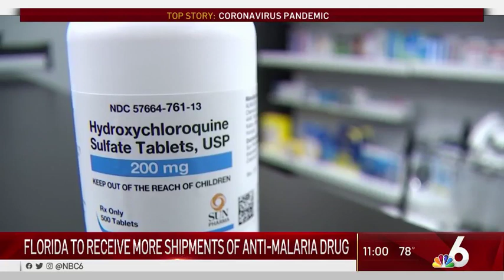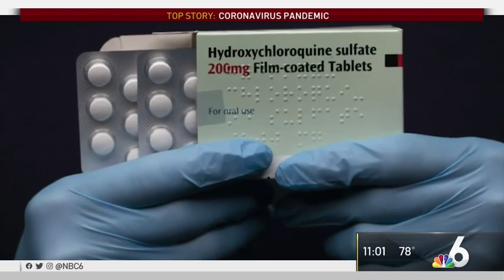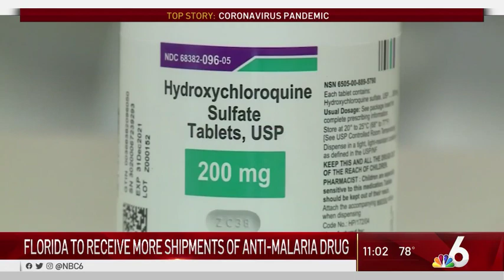Florida to Receive More Shipments of Anti-Malaria Drug Hydroxychloroquine | NBC 6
A huge shipment of the anti-malaria drug will be in Florida soon. It’s shown to work in some patients, but doctors say its inexcusable to ignore the side effect of hydroxychloroquine. NBC 6’s Jamie Guirola reports.